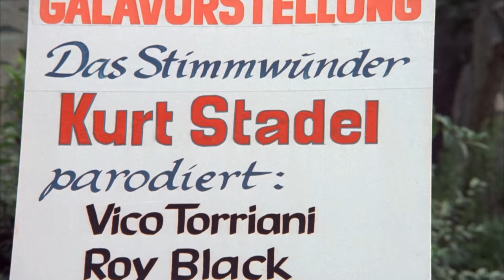Kurt Stadel - Medley: Musikclip Lisa Film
Musik-Clips aus nostalgischen Schlager-Filmen der Lisa Film:
Interpret: Kurt Stadel
Lied: Medley
Filmtitel:  "Wenn die tollen Tanten kommen"
Regie: Franz Josef Gottlieb
Eine Produktion der Lisa Film GmbH.

Hinweis: Der ganze Film kann auf diversen Online-Plattformen (z.B. Amazon) angesehen werden.